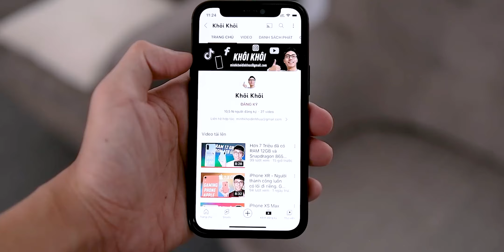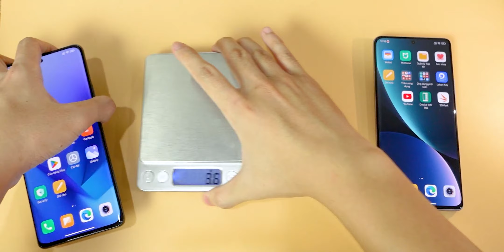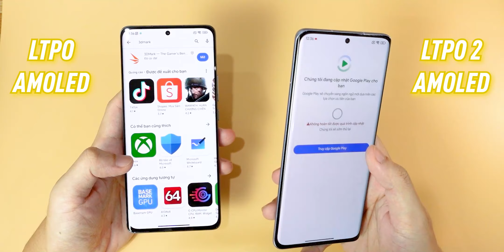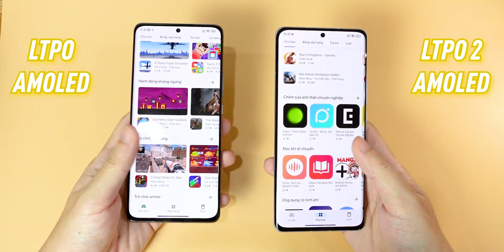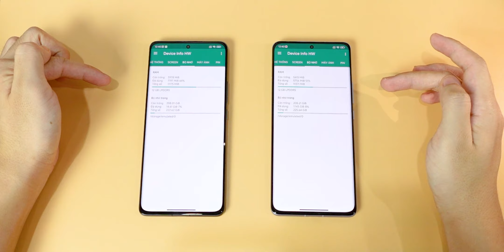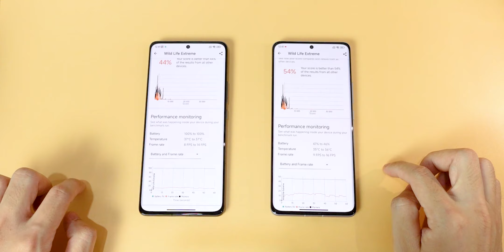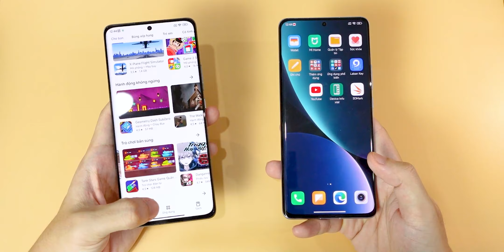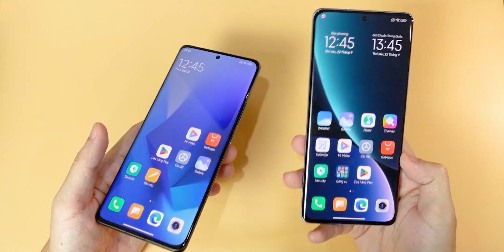So sánh Mi 12 Pro Dimen 9000+ vs Mi 12 Pro Snap 8 Gen 1: Pin và Hiệu năng ăn. Thua sạc và Camera !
Hoặc nhắn vào Zalo này: 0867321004 (SĐT Nhân viên không dùng để gọi ạ)